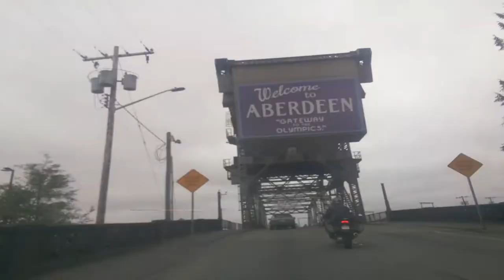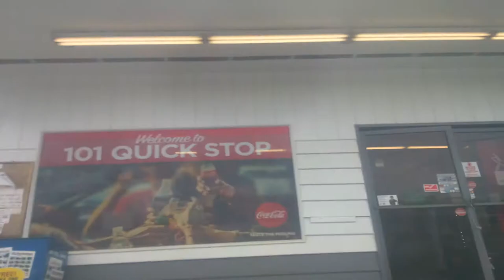LongviewYTCut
Bremerton Ferry to Shelten then west via Cloquallum Road. Got too cold in Aberdeen so we went back east from Raymond and Pe Ell to Vader and finally south along Westside Highway.